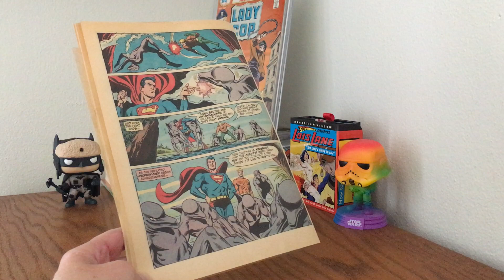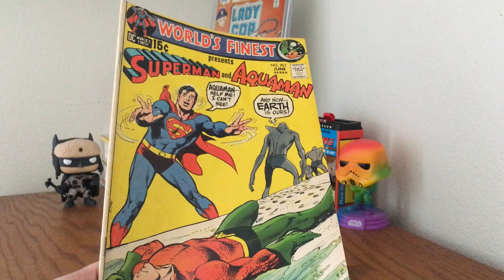Supermansplaining: Chicken of the Sea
Thanks to Sleepyreader for concept and title!